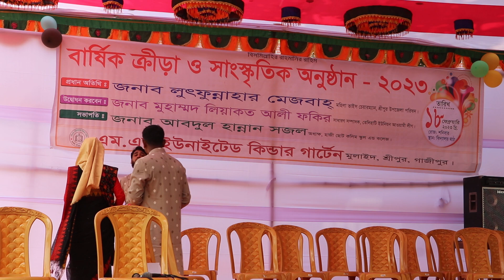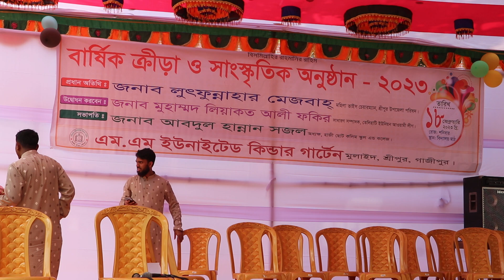প্রোগ্রামটি সম্পূর্ণ দেখুন_বুঝতে পারবেন এই ভিডিওতে কি আছে_SCHOOL VIDEO__RAJIB KHAN 55_10